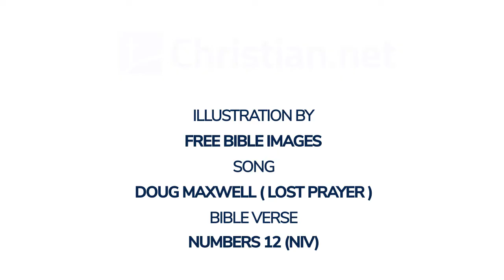Numbers 12: Miriam And Aaron Oppose Moses | Bible Stories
Bible Stories - Numbers 12: Miriam And Aaron Oppose Moses

Miriam and Aaron began to talk against Moses because of his Cushite wife, for he had married a Cushite. ‘Has the Lord spoken only through Moses?’ they asked. ‘Hasn’t he also spoken through us?’ And the Lord heard this.

(Now Moses was a very humble man, more humble than anyone else on the face of the earth.)

At once the Lord said to Moses, Aaron and Miriam, ‘Come out to the tent of meeting, all three of you.’ So the three of them went out. Then the Lord came down in a pillar of cloud; he stood at the entrance to the tent and summoned Aaron and Miriam. When the two of them stepped forward, he said, ‘Listen to my words:

‘When there is a prophet among you,
    I, the Lord, reveal myself to them in visions,
    I speak to them in dreams.
But this is not true of my servant Moses;
    he is faithful in all my house.
With him I speak face to face,
    clearly and not in riddles;
    he sees the form of the Lord.
Why then were you not afraid
    to speak against my servant Moses?’

The anger of the Lord burned against them, and he left them.

When the cloud lifted from above the tent, Miriam’s skin was leprous – it became as white as snow. Aaron turned towards her and saw that she had a defiling skin disease, and he said to Moses, ‘Please, my lord, I ask you not to hold against us the sin we have so foolishly committed. Do not let her be like a stillborn infant coming from its mother’s womb with its flesh half eaten away.’

So Moses cried out to the Lord, ‘Please, God, heal her!’

The Lord replied to Moses, ‘If her father had spat in her face, would she not have been in disgrace for seven days? Confine her outside the camp for seven days; after that she can be brought back.’ So Miriam was confined outside the camp for seven days, and the people did not move on till she was brought back.

After that, the people left Hazeroth and camped in the Desert of Paran.